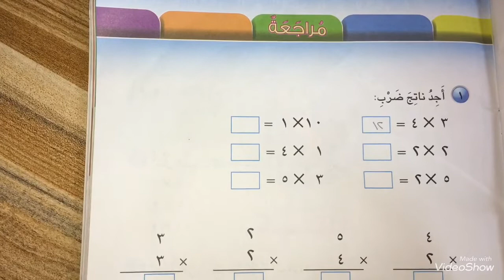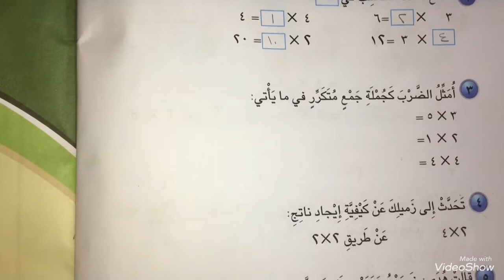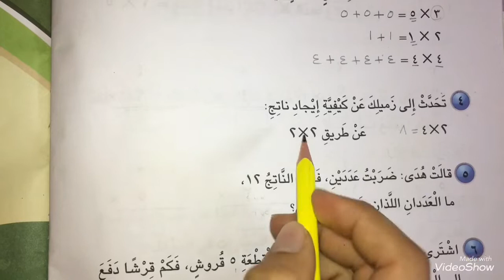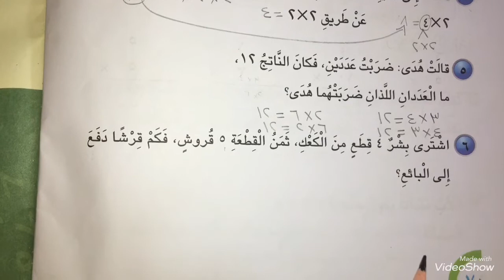الصف الثاني/ الرياضيات :مراجعة وحدة الضرب /المعلمة :ميساء الجابر